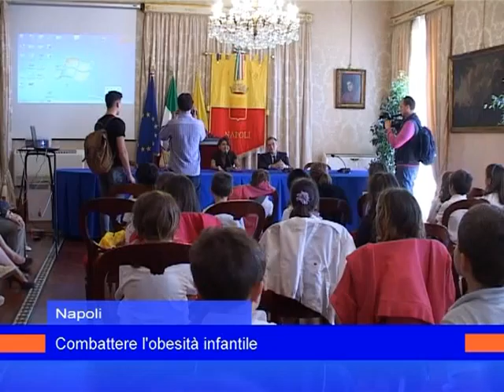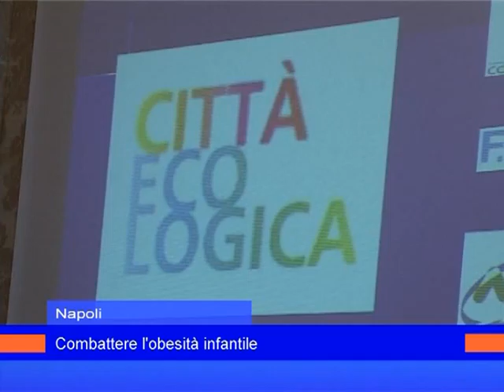obesita infantile napoli 6 giugno